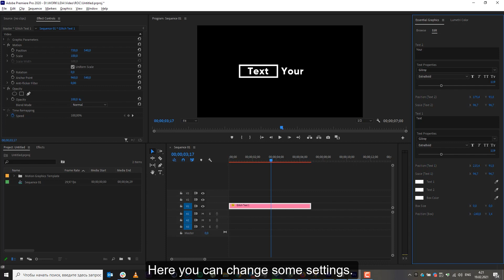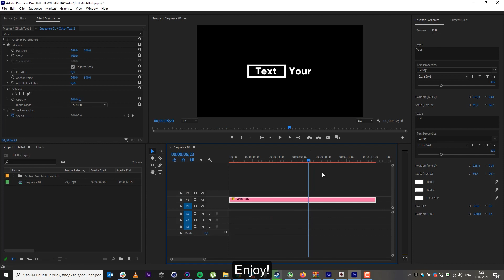FREE Glith X Titles Template MOGRT for Adobe Premiere Pro + Tutorial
Jika ada template atau seputar effect lainya yang ingin di cari bisa tinggalkan di kolom komentar.